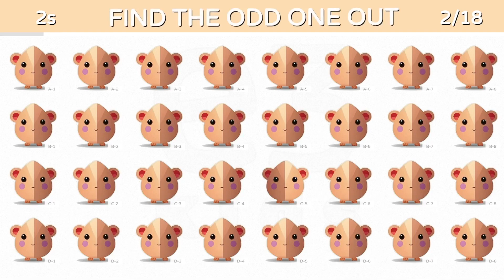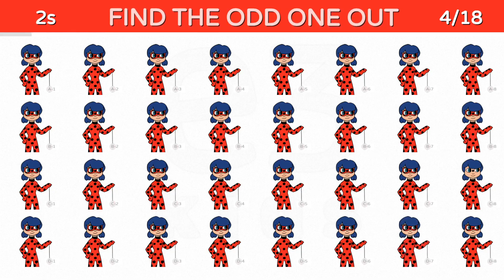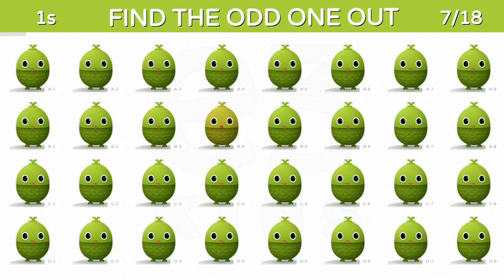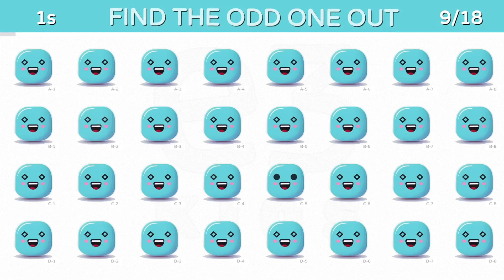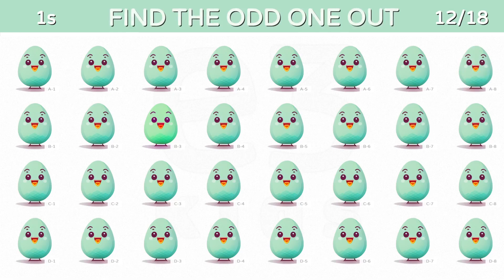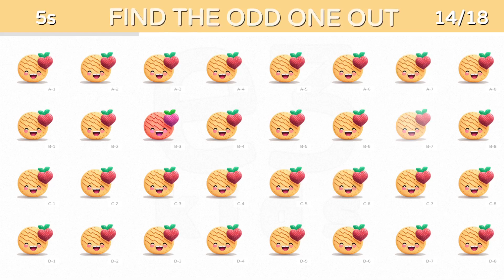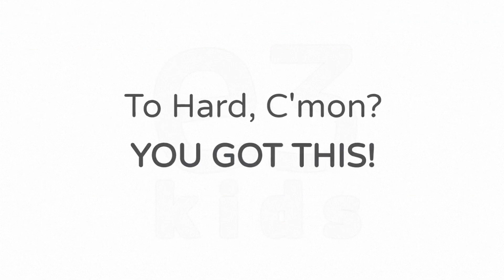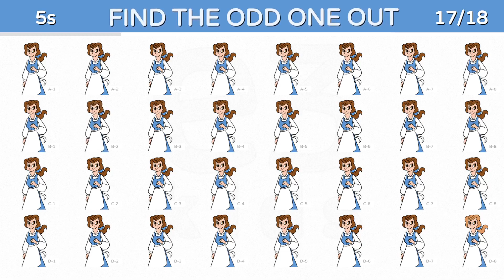Can You Find the Odd One Out 107? Test Your Eyesight with Mind-Boggling Challenge! Emoji Puzzle Quiz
In this video, we're going to be testing your eyesight by asking you to find the
odd one out. Even if you're not a visual learner, you can learn how to improve your eyesight in just a few minutes!